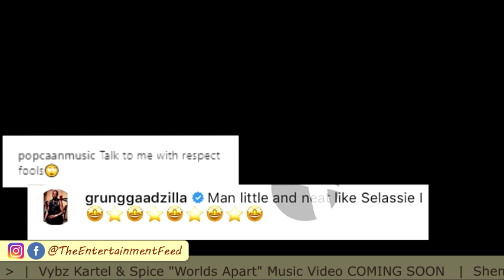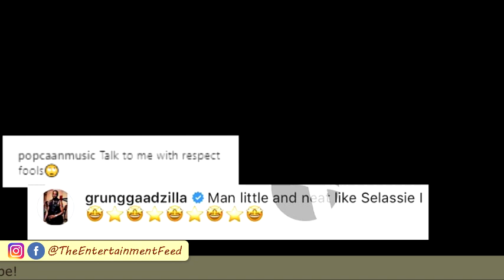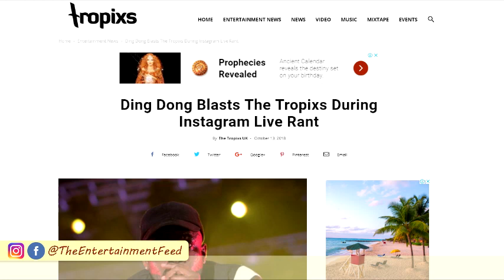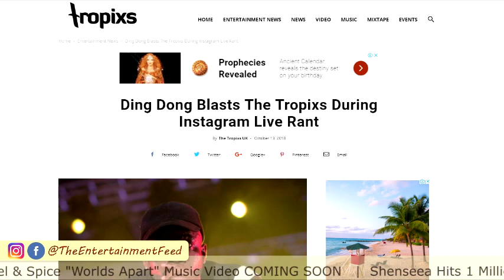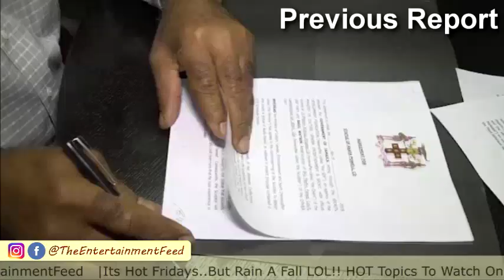Bounty KiIIer TROLL Over Popcaan Comments | Teejay Drop At ENGLAND | Ding Dong SLAM TheTropixs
H00D Celebrity Acts Like Jamaican On Her Own Version Of MTV Cribs. Shane O Enjoying Foreigners.